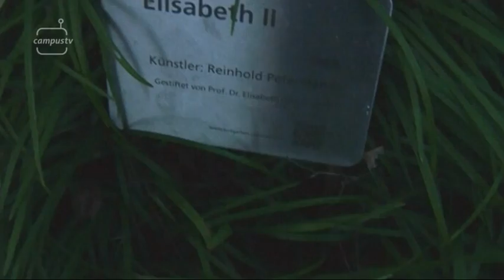CampusTV Mainz 200 LIVE - Kunstdiebe und Kunstliebe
Wo ist Elisabeth II.?
Länger nicht mehr auf dem Campus gesehen wurde Elisabeth II. Aber nicht, weil sie keine Lust mehr auf Uni hat, sondern weil sie scheinbar gestohlen wurde.